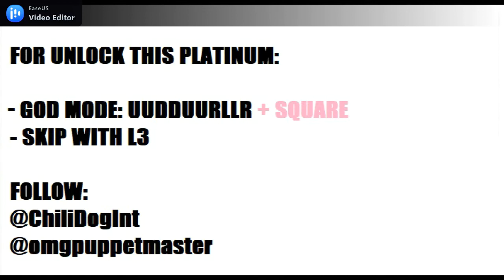KOVOX PITCH - EASY PLATINUM WITH CHEAT CODE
Kovox Pitch is a rhythm-baseball game that has some depth. It comes with a wholesome story and memorable post-punk music. The aim of the game is to swap between two lines in order to successfully hit balls with a baseball bat and experience that 2.5D effect. It has Story mode with story-related events and challenges, and Free Play mode to simply enjoy the game.

Features:

- Heartwarming story of the soulful boy determined to become the baseball player
- Different modes to prolong the gaming experience
- Memorable post-punk music
- Free play mode to sharpen your skills

Price: $6.99
Game Title: Kovox Pitch
Genre: Music/Rhythm
Players: 1
Published by: ChiliDog Interactive
Developed by: Calvares